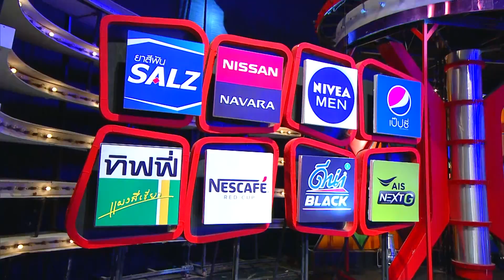เวทีทอง เวทีเธอ | EP.173 | โย่ง อาร์มแชร์ , ซานิ นิภาภรณ์ , กอล์ฟ | 21 ก.ค. 62 [3/4]